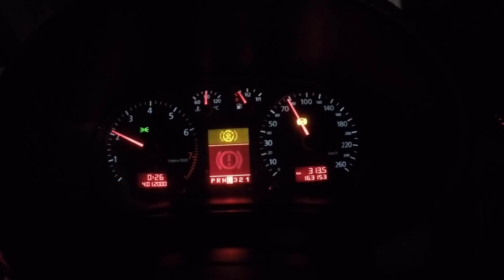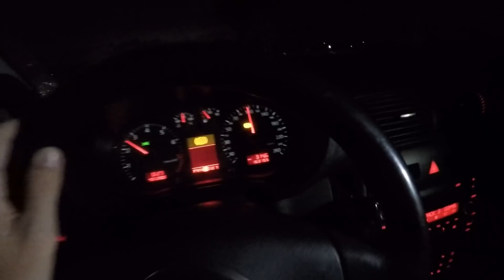FICOU PRONTO O DIFERENCIAL LONGO DA 112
CANAL DO MOISES

!👉🏻LEIA COM MUITA ATENÇÃO👈🏻!

ℹ️REGRAS DA AÇÃO ENTRE AMIGOS!

ℹ️REGULAMENTO.
Será disponibilizados MIL números de 0 a 999
Local do sorteio: Loteria Federal define o vencedor(PRIMEIRO PRÊMIO)
Valor do bilhete: 40.00 R$
O ganhador leva ao acertar os 3 últimos números do sorteio da loteria federal🆗
(não tendo data definida)o sorteio irá ser realizado assim que todos os números forem vendidos!)

ℹ️RETIRADA DO PRÊMIO
A retirada do prêmio acontecerá de tal maneira, até mil kilometros de distancia iremos entregar até o ganhador!🆗
Acima dos mil kilometros, a entrega fica por conta do ganhador!
O prêmio (a lancha) se encontra na cidade de Balneário Camboriu, Santa Catarina Brasil!
🎦O sorteio será gravado e anunciado em uma live ao vivo no Instagram e no canal Diego Bruno do You Tube!
O vencedor será avisado no mesmo dia do sorteio!

ℹ️RESERVA DE NÚMERO!
Preencher todos o dados corretamente!
Realize a transferência ou deposito em até 48 horas na conta bancaria!
Não nos responsabilizamos por transferências, depósitos ou informações passadas erradas pelo participante!
Todas as reservas tem o máximo de 48 horas para pagamento!
A cota não paga ficara disponível para outros participantes.
Caso perca o número por demora em realizar o pagamento o participante deverá escolher o número novamente, na ausência do numero desejado,
o participante devera escolher outro número!
Caso não tenha nenhum número disponível, devolveremos a quantidade paga(somente em caso de não haver número disponível)
A data do sorteio será marcada após a venda de todos os números disponíveis!!!

ℹ️PRÊMIO (lancha modelo- Pegasus 25)
O prêmio será entregue para o ganhador com as documentações todas em dia e transferida para o ganhador(ACIMA DE 18 ANOS🔞).

Com essa ação entre amigos, usaremos uma parte do dinheiro para a reforma da lancha e reforma de nosso caminhão, além disso,
uma parte do dinheiro da venda será doado para uma instituição de caridade, no valor de 5 mil reais!

Toda semana irá ser atualizada a tabela de números disponíveis la no meu Instagram (@diegobrunoyt) todos os sábados após as 18:00 hrs
estaremos disponibilizando a tabela atualizada!

Desde já agradecemos sua ajuda e eu Diego Bruno e Paulo desejamos a todos BOA SORTE!

CONTA CAIXA ECONÓMICA FEDERAL.
NOME: Odila Luci Kosmann
AGENCIA: 0921
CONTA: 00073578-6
OPERAÇÃO: 013

CONTA BANCO BRADESCO
AGENCIA: 00332
CONTA:36477-0

MM Tacografos
TELEFONE:☎️ 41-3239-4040     Whats 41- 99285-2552
Fácil acesso pelo Contorno Sul
BR 277 KM 596

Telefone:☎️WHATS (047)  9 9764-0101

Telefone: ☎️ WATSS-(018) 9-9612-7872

CONTATOS MECÂNICA MAIA
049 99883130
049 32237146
Lages-SC